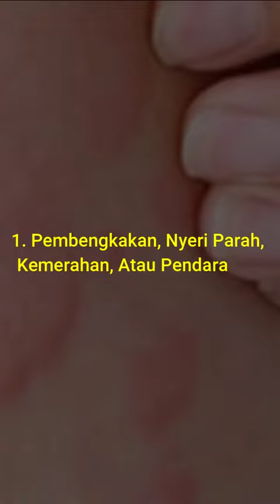efek samping suntik tetanus